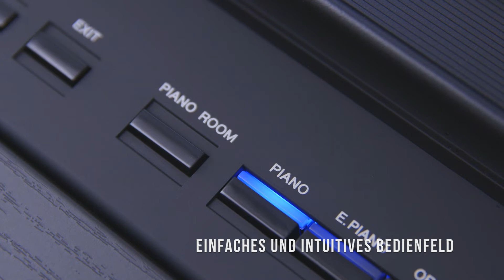Yamaha P-515 Digital Piano Übersicht | Yamaha Music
Entdecken Sie das jüngste Mitglied der beliebten Yamaha P-Serie: Mit dem P-515 können Sie die exquisite Schönheit und den berühmten Klang der Konzertflügel Yamaha CFX und Bösendorfer Imperial genießen. Die NWX-Tastatur des P-515 besteht aus weißen Tasten, die mit hochwertigsten Holzelementen gefertigt wurden, mit synthetischem Elfenbein überzogen sind und das Spielgefühl eines akustischen Flügels liefert.